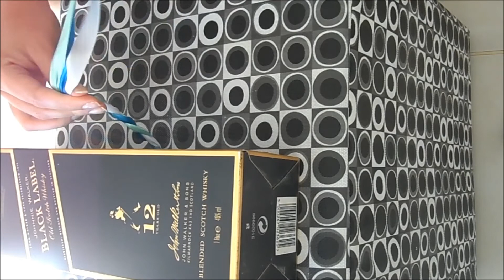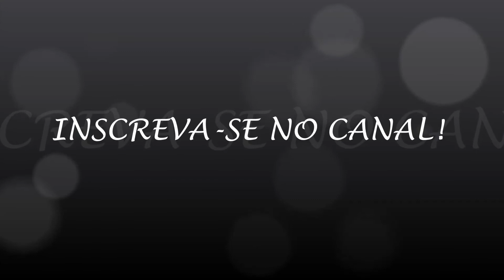Faça você mesma - Headband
Lindezas, oie!!

Vou mostrar o passo a passo para fazerem sua Headband.
Você vai precisar:

3 fitas de cetim
Tesoura
Fósforo
Objeto pesado

Venham comigo, bjos!!